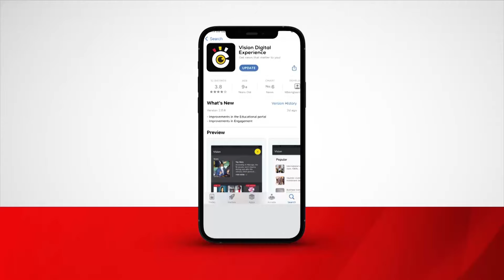Museveni urges Ugandans to use LC system to demand accountability